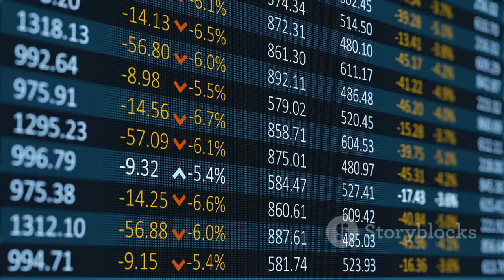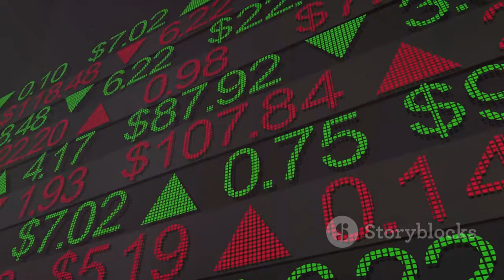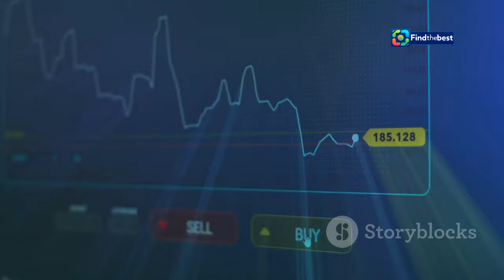Shockwaves in Singapore: Dyson’s Surprise Layoffs Leave Employees Reeling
OUTLINE:
00:00:00 Dyson Singapore Reels from Surprise Layoffs
00:00:59 The Layoffs Unfold
00:01:52 Employees Grapple with the Aftermath
00:02:42 Seeking Fairness and Support for Affected Workers
00:03:31 A Legacy of Innovation and Investment
00:04:34 Global Economic Headwinds and Dyson's Strategic Pivot
00:05:41 Uncertainty and the Search for New Beginnings
00:06:30 Lessons Learned and a Path Forward
00:07:37 Adaptability and Upskilling in an Evolving Economy
00:08:25 Balancing Innovation, Investment, and Employee Well-being
00:09:22 Navigating Uncertainty and Building a Sustainable Future

🚨 **Breaking News from Singapore!** 🚨 Dyson has unexpectedly conducted a round of layoffs, leaving many employees in shock and grappling with low morale. 😔 On October 1, 2024, a discreet retrenchment exercise took place, affecting workers primarily in the manufacturing and procurement sectors. Employees recount the bewildering experience of receiving sudden notices and being ushered into one-on-one meetings with HR.

💼 **What Happened?**
- Many were caught off guard as they had believed their jobs were secure.
- Affected employees describe a somber atmosphere in the office, with whispers of uncertainty hanging in the air. 🙁

🤝 **Union Response:**
The United Workers of Electronics and Electrical Industries (UWEEI) expressed disappointment over the abrupt nature of the layoffs, highlighting the need for better communication and support for affected workers.

🔍 **Looking Ahead:**
Despite this setback, Dyson assures that their ambitions in Singapore remain unchanged, with plans for growth and investment in the region. 🌍

Join us as we delve into the implications of these layoffs and what they mean for the future of Dyson in Singapore!